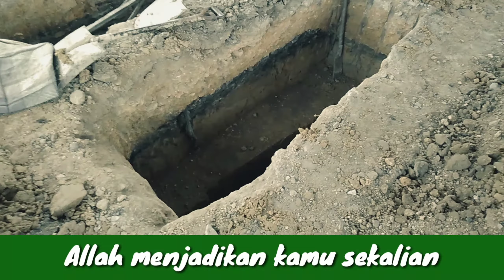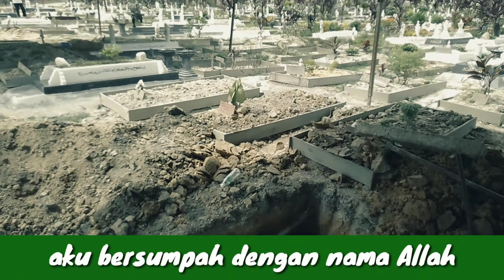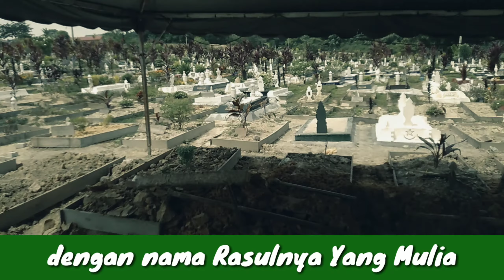TALKIM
Setiap yang hidup pasti akan mati.